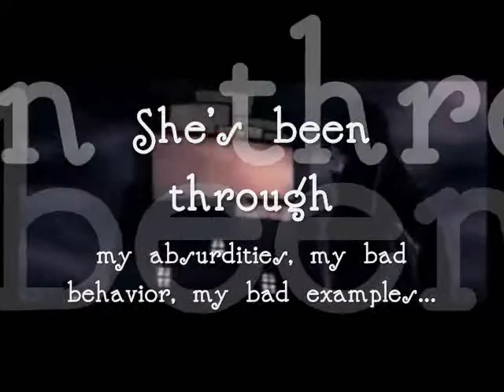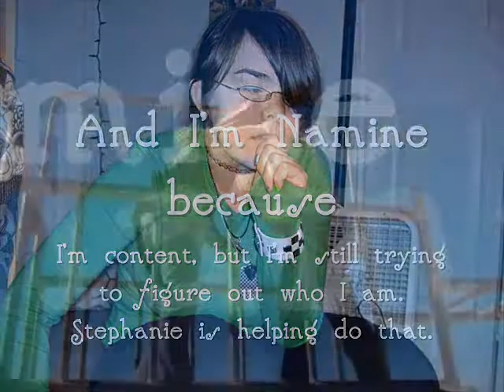Symphonic- A Tribute to my Best Friend.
This video it to and about my best friend, Stephanie.

She's funny, sweet, a Valley girl, but she's so smart. She's helpful, she's not selfish, and she's everything I sort of wish I was.

We've been friends for over a year now, so long that we can finish each other sentences, and know what the other is thinking.

we've been through some things together, for example, Sora actually represents someone she's lost, but I won't say who for her privacy.

She's Kairi in the video, because she's such a happy person, no matter what she's been through. She's indestructible.
And I'm Namine, because I'm content, but trying to find and like myself. Stephanie is helping me with that.

In the video, it's just, mainly, Namine talking about Kairi, with a little of Namine saying, "Please stay with me. Don't forget about us." Basically.

SONG: Symphonic by Emm Gryner
CLIPS: From KH-VIDS.net, Kingdom Hearts
BY: InsaniaSomnium/songastar.
ABOUT: My friend.

It's a bit mushy, and I hope she doesn't mind. Her lack of intarwebs won't let her see this unless she gets on YouTube or Myspace, or she comes to my place.

ILUSTEPH8D

Oh, BTW, the ending song is called Nara from...something or other, I don't know. Got it off of Limewire, I think.

Not that he'll read this, but TO STEPHANIE'S BROTHER, ANDY:
I am not a dude D: I'm a girl! It says best friend up there.
What the crack. Insulted now xD